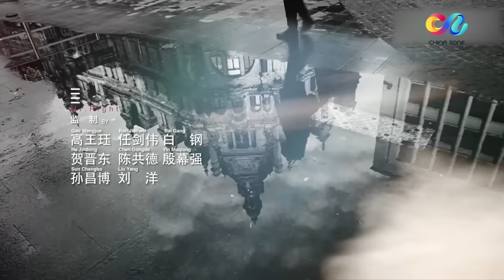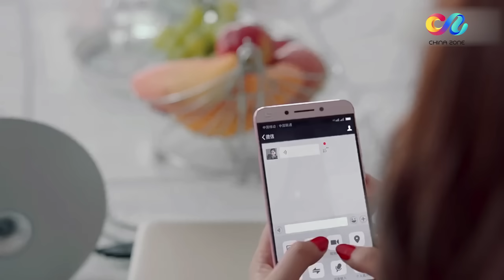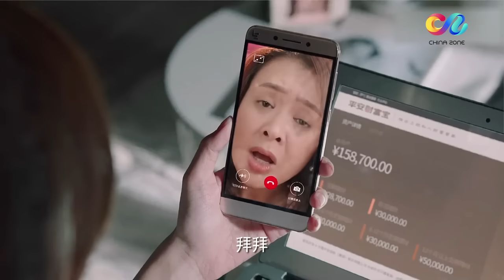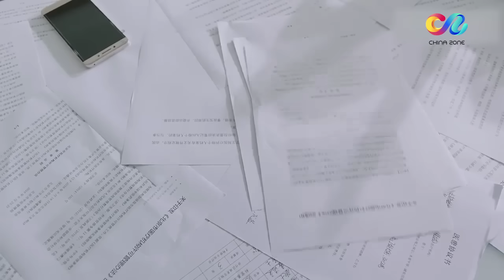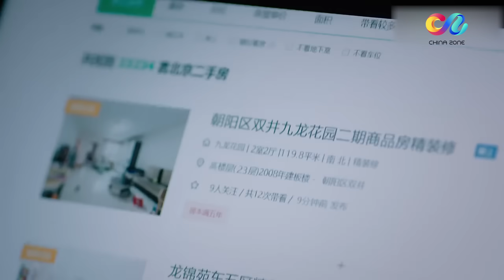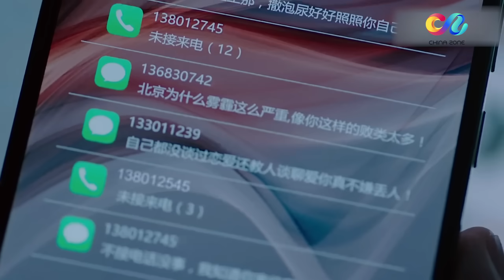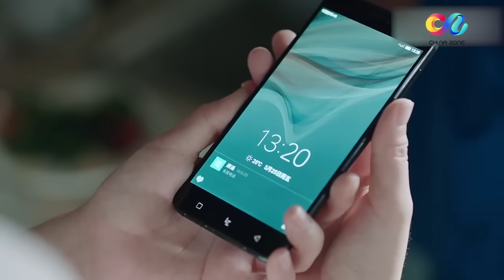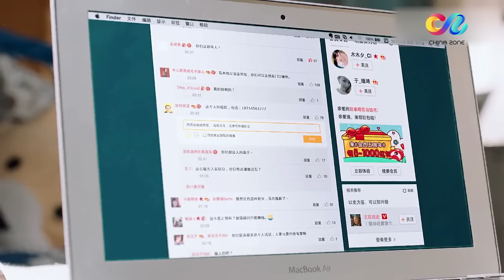【辛芷蕾繁花】 【ENG SUB】《恋爱先生 Mr. Right》第38集 大丈夫顶天立地 靳东为江疏影抗下风波 主演：靳东 | 江疏影 | 辛芷蕾【China Zone 剧乐部】